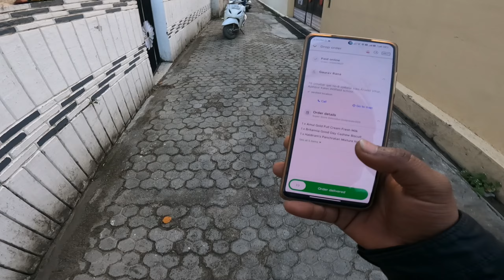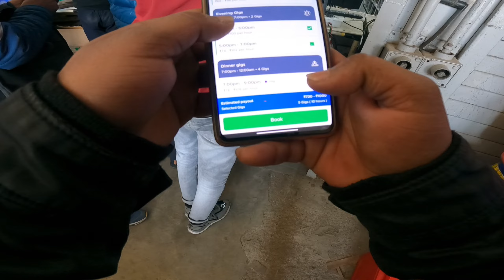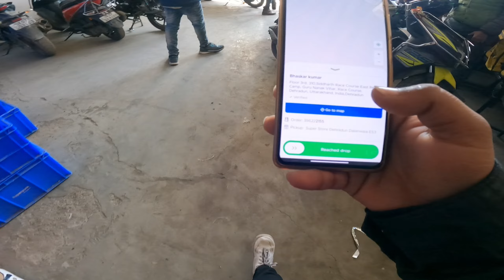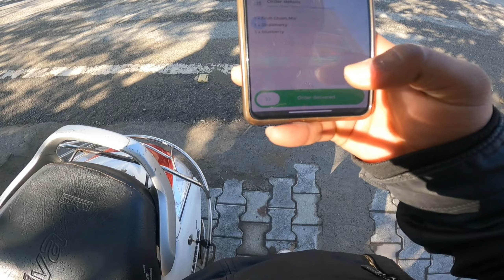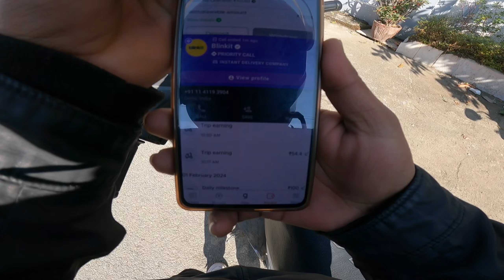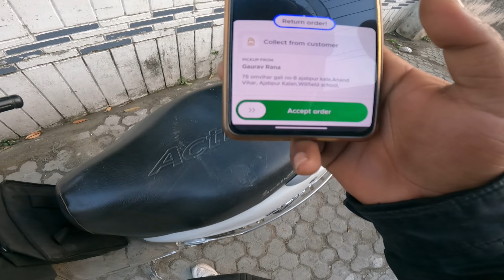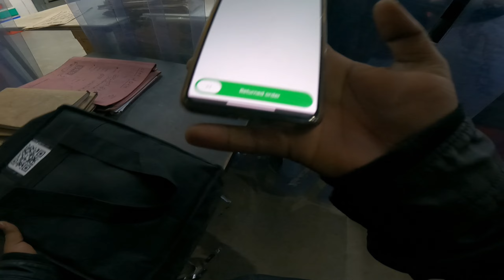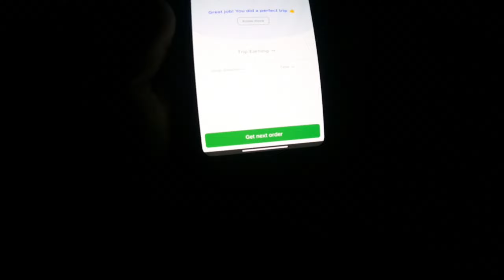Incredible Aunty Reaction🤫 to Blinkit's New Bag! Don't Miss Today's Live Earnings!🥵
vehicle -   activa4g

blinkit Saturday Live earning
blinkit boy salary

blinkit delivery job apply
online
parttime
blinkit delivery boy earningblinkit delivery boy jobblinkit delivery boy job apply
blinkit delivery boy job apply online
blinkit delivery boy job part time
blinkit delivery boy rate card
blinkit joining processblinkit delivery boy salary
Aunty reaction